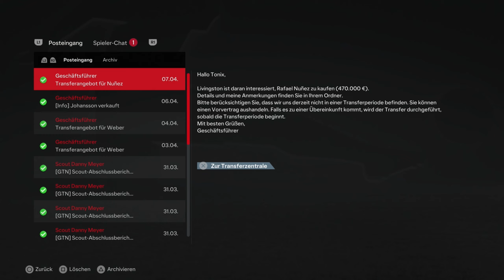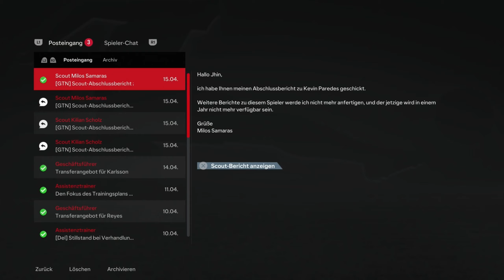Mehr ABSTIEGSKAMPF geht NICHT! 💥 - EA FC 24 - KARRIERE F.C. HANSA ROSTOCK ⚽ #58 | Let's Play Deutsch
Let's Play der Fußballsimulation "EA FC 24" auf der PS5 Part 58.

EA FC 24 ist die bekanntestes Fußballsimulation auf dem Videospielmarkt und wurde von EA Vancouver und EA Romania entwickelt und am 29. September 2023 für PlayStation 4, Xbox One, PlayStation 5, Xbox Series, Nintendo Switch und den PC von Electronic Arts und EA Sports veröffentlicht. Auch in diesem Jahr liegen wieder sehr viele Lizenzen vor, damit die Spieler das authentischste Fußballerlebnis erleben können. 19.000 Profis sind vollständig lizensiert, dazu noch 700 Teams und 30 Ligen.

Titel: EA FC 24
Genre: Fußballsimulation, Sport
Entwickler: EA Vancouver, EA Romania
Publisher: Electronic Arts, EA Sports
Release: 29. September 2023